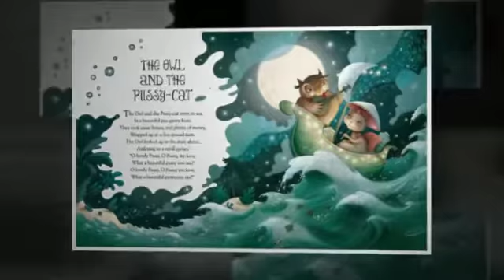Richard Johnson - Nursery Rhymes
A luxury gift edition of some of the best known nursery rhymes including Humpty Dumpty, The Grand Old Duke of York and Hey Diddle Diddle. A fully illustrated, hardback book, this is clothbound and finished with detailing in a traditional style. A sturdy slipcase protects the cover, making this a gift to treasure for many years. Availble now!